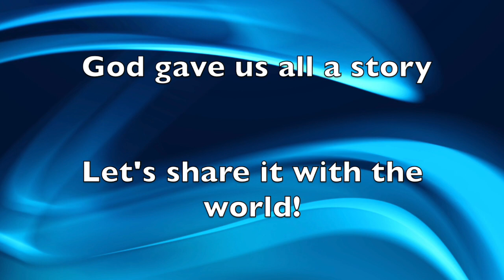MBC Testimony: Stephen Schubert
Stephen's testimony about how he came to know Christ. We all have a story, it's our job to share it with the world.